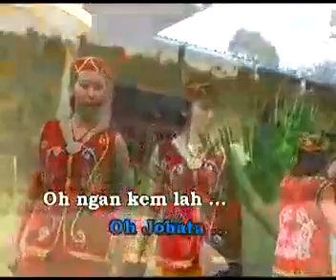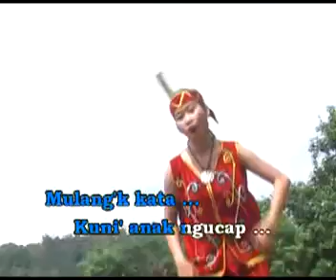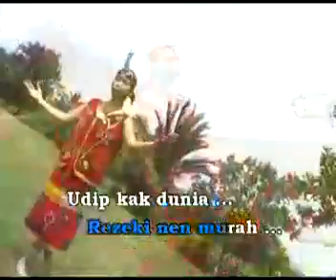BENIAT Lagu dayak Batang tarang Kab sanggau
Vocal : Veronika Yanti .Y
Cipt  : H.lambeng Mali

Terima kasih 🙏🤝🤝🤝🙏😘😘😘

salam dayak mali batang tarang kalbar...sukses trus budaya dayak pontianak ...🤝🤝🤝🙏🙏